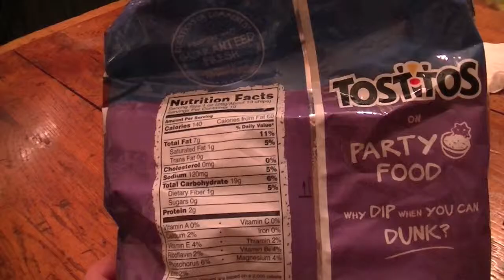Dog Hunterz 4000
The Highly Anticipated Sequel to "Dog Hunterz 3000"